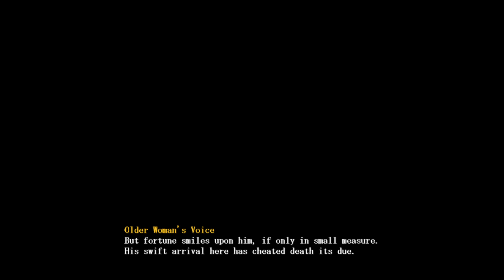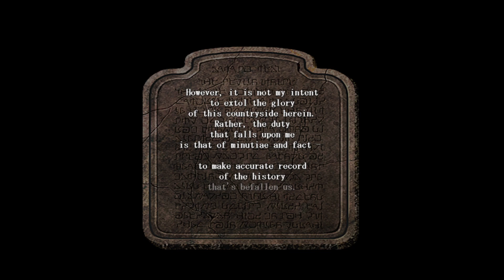Xanadu Next Part 2